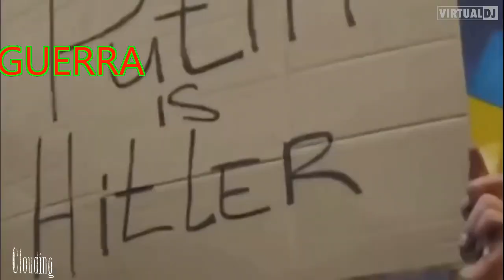DJ.ANTONIO CAXINEIRO TERMINEMOS ESTA GUERRA